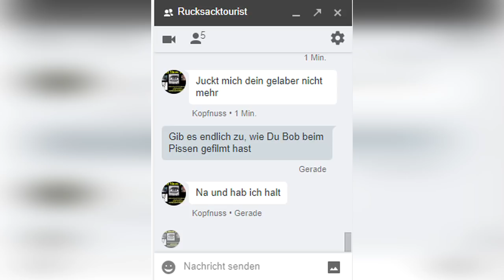Kopfnuss Kalli will wirklich scharfe Pizza und die hotte Doloris - Hörspiel